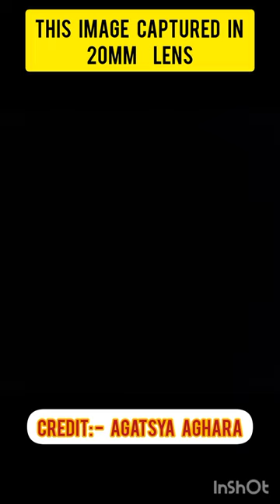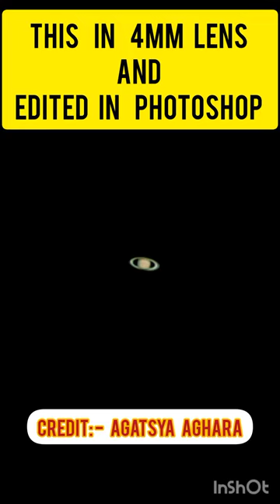Beauty of Saturn on Opposition Day || Live Telescopic View of Saturn || 27 August 2023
Saturn on Opposition Day || Through my Telescope || 27 August 2023

CAPTURED BY :- AGATSYA AGHARA